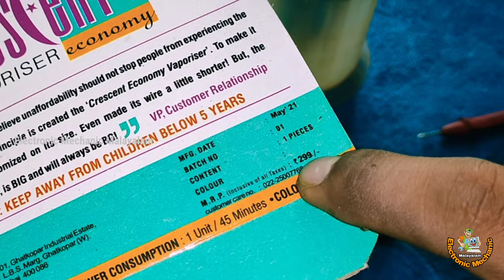How to repair steam vaporizer at home | steam inhaler | malayalam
This video shows you how to easily repair a veporizer at home, I hope this video will be very useful for the general public during this time.